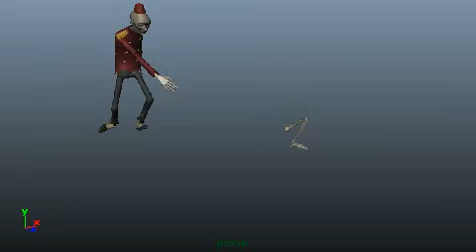Animation test using Sony's zombie rig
A rough*, 11-second, holiday-themed animation test using Sony's zombie rig. Have a Haunting Halloween, Horrible Harpies! * Jen krude ne-polurita festotaga animacia testo uzita rolulo de zombio de la filmfarejo Sony. Hantan Halovenon, hororaj harpioj!

* Please allow me to paraphrase the first, pinned, comment: Ugh, it's almost as if I put in rough keys, let the computer tween it without any say on the timing, and rendered. Did I even *attempt* a second pass, or was I already bored? Or, perhaps, this was a rush job before my term at AnimSquad? Who knows. But it was on YouTube as a private video and now, as we approach Halloween, it's now public. For better or worse.